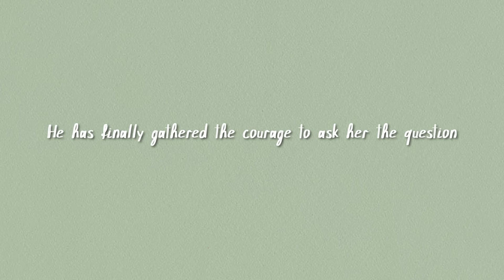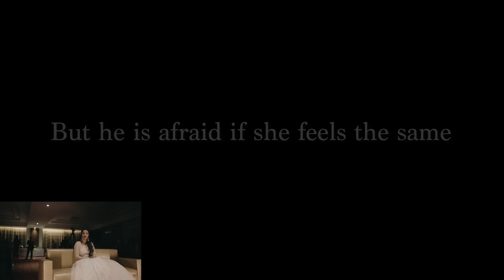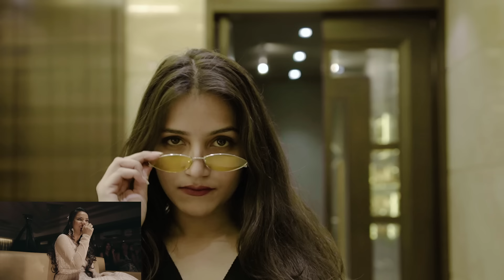Best Proposal Video Uploaded in 2023 | Surprise Proposal Video & Dance Performance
I am Shubham Verma and I planned this proposal with help of my team (Tuttix Crew). The video shown to my girl was based on true events. I tried to recreate all the events that actually took place. Obviously a few things are created a bit dramatically such as getting everything planned on the last day(while in actual we took 4 days).

Let us see what Rameela has to say about this-

Yes!! On 23/July/2015 - Two Best Friends and One Silly Promise Was Made.

I always wished for a proposal like all those famous proposal videos on YouTube. He promised me that I will get one!

So here is what he tried to do-
He clubbed the best ideas from those YouTube videos and merged them with his own ideas to make one perfect marriage proposal.

When I was being blindfolded at the entrance,  I was not shocked because earlier he had told me this made up story-
"This is a surprise party planned for my mom's 50th Birthday. I want to blindfold her and take her inside on stage then let her open her eyes in front of all the guests and birthday cake. I don't want mom to get suspicious and hence, I have planned that we will blindfold 4 to 5 ladies with my mom after giving her some xyz reason. I have invited my mom saying we are going out for a friend's wedding reception. We will just wish them and leave for a special family Dinner Date."
I was also asked to dress extra pretty as he would introduce me as his girlfriend to all his relatives for the first time. I was very happy and nervous at the same time about this.

All this information was passed on to me in a span of few days. I had no idea about what was exactly cooking and that all of our family members were involved in his plan.

It was till the time my blindfold was removed and I started watching the video, I realized that all what was told to me was a hoax and this is definitely something else...something special for me!!

Now I know why my parents behaved differently for past few days, now I know why my brother was so busy and outside of the house for hours and late nights. (He was helping my guy with all his plan)

This proposal is a dream come true. I have no words to describe how I was feeling on this day. He always has new ways to make me feel special but this feeling was something I would always cherish for life!

Thank you TUTTIX CREW for making his plan a reality. I know the fact that everything he planned could not be executed this smoothly without all your efforts. (Ankush Shukla, Deepak Chaddar, Prathamesh Pawar, Omkar Pathare, Vivek Naik, Nikhil Prasad and Akash Purandare ). I have always loved watching you guys perform together. This performance will always be near to my heart.

This wouldn’t have been possible without an incredible team of all our friends who agreed to be a part of his plan in such a short notice. A big shoutout for you all!